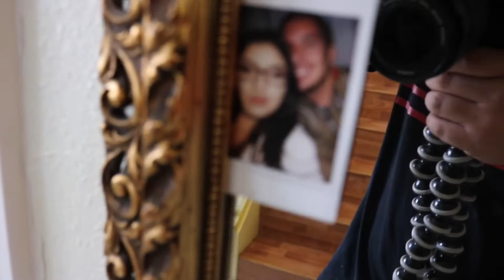Wake up prank **GONE WRONG**